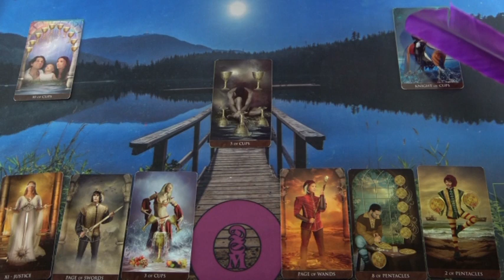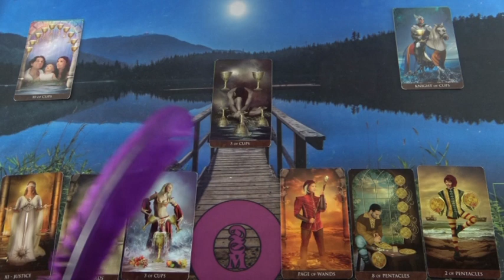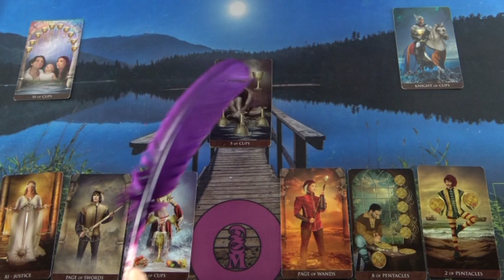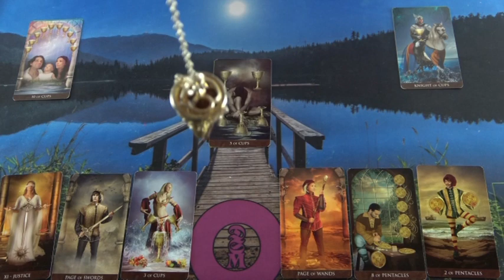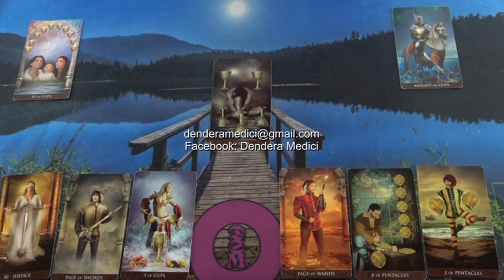Hogyan tovább? Jóslás STELLA számára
Telefonos elérhetőségem jóslásra:
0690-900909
750Ft/Perc

Átutalás:
Erste Bank
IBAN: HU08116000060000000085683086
BIC: GIBAHUHBXXX
Tulajdonos: Dendera Susanna Medici
Kép: shutterstock/Anna Ismagilova